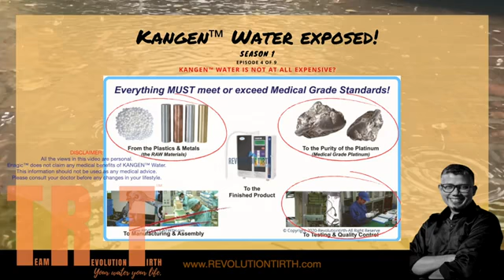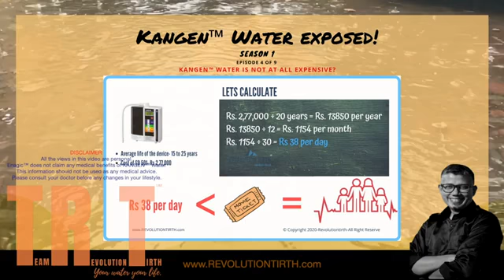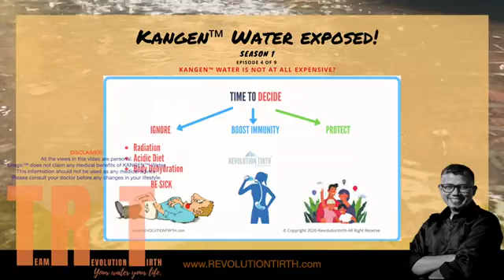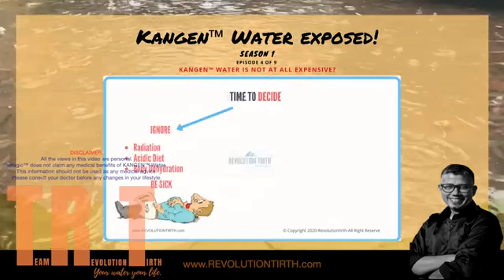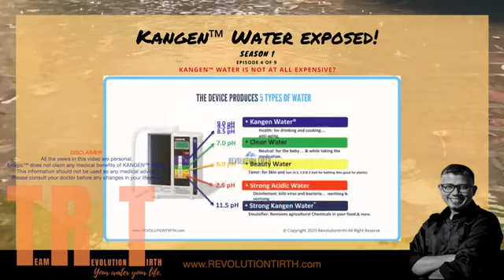Your health Prevention is better option Enagic kangen live water more info: 9825772380 / 9898613672